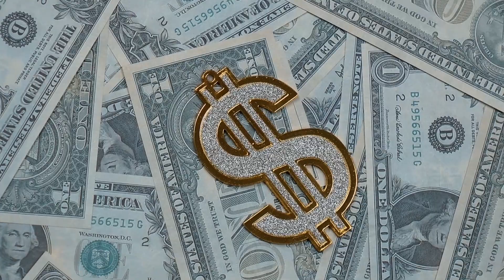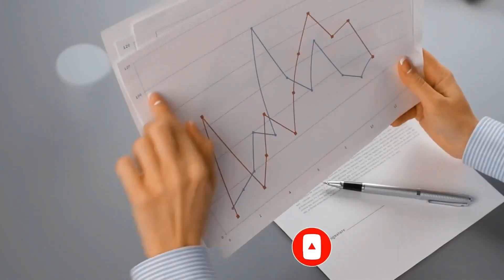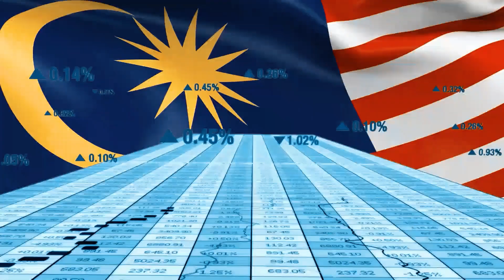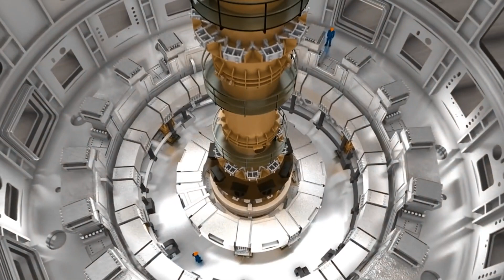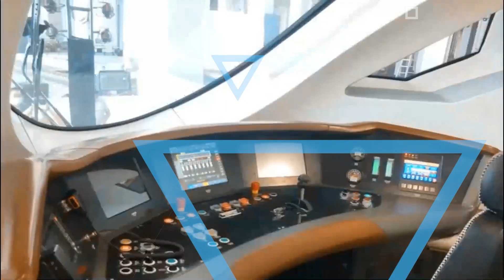World's Ongoing Mega Projects in 2023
Are you curious about the world's ongoing mega projects? Wonder which ones will have the biggest impact on our world? Well, wonder no more! In this video, we'll take a look at some of the most significant and unique mega projects currently underway, and what they could mean for the future of our planet.

From the construction of a massive new city in China to the expansion of an international airport in Europe, this video will introduce you to some of the world's most impressive mega projects. It's sure to interest anyone interested in the construction industry or the future of our planet!
Unprecedented Development: Exploring the World's Ongoing Mega Projects